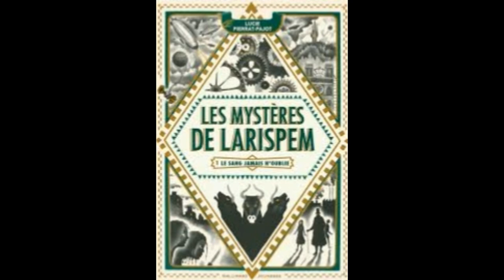#137 - PODCAST LECTURE - les Mystères de Larispem (coup de coeur!)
Les Mystères de Larispem

Je raconte ma vie quotidienne sur S N A P C H A T  : fann_lecture